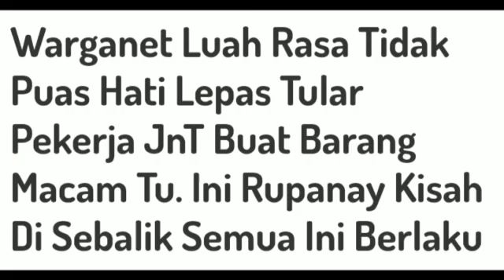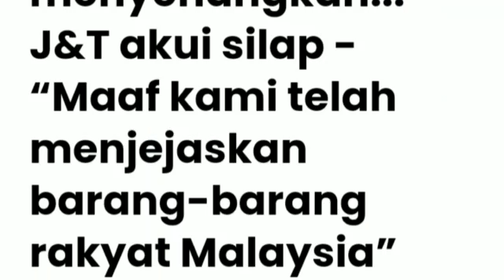JnT Ekspres Tampil Mohon Maaf..